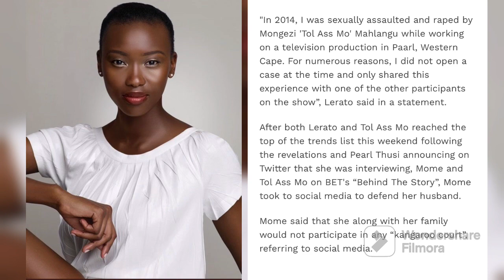Tall A$$ Mo Exposes Everyone